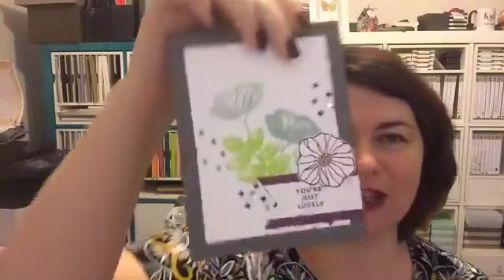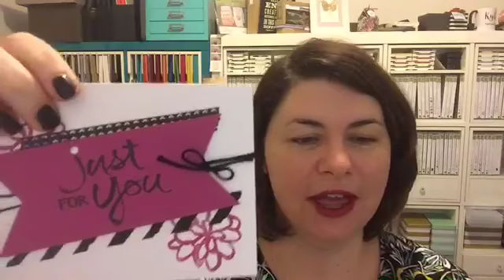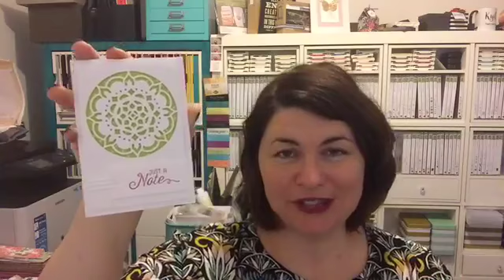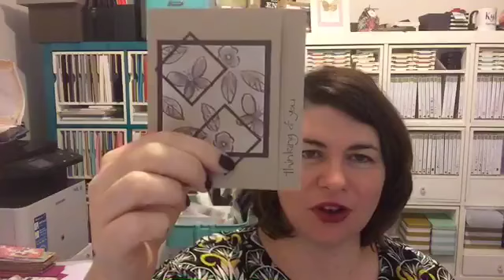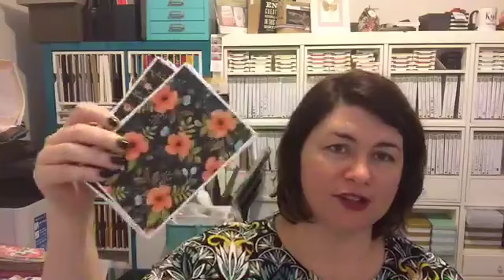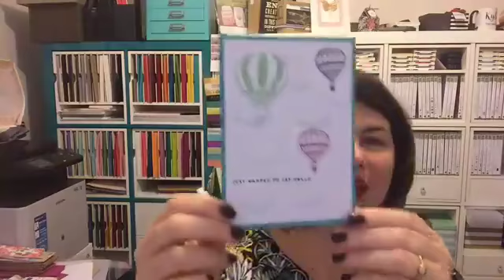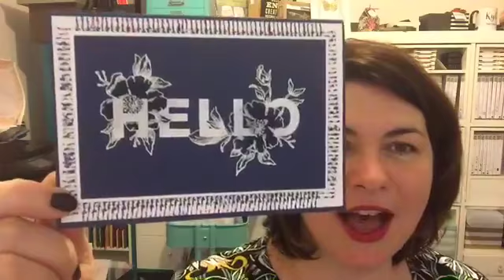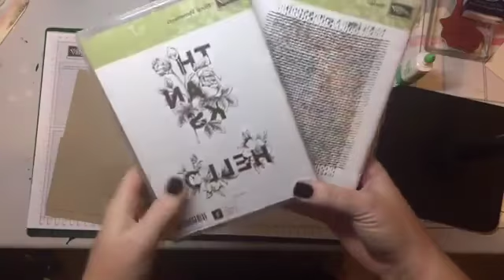Kylie's Thailand Incentive Trip Swaps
Check out how I made my swaps for Thailand - and get the measurements too!